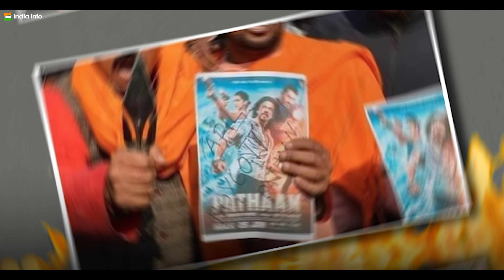Why should Hindus Boycott Pathan Movie | Pathan Trailer